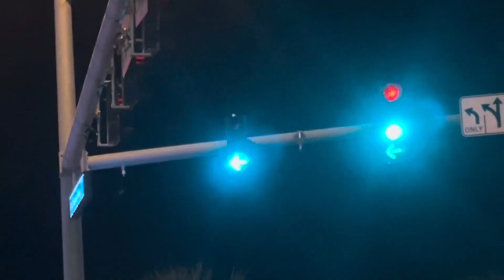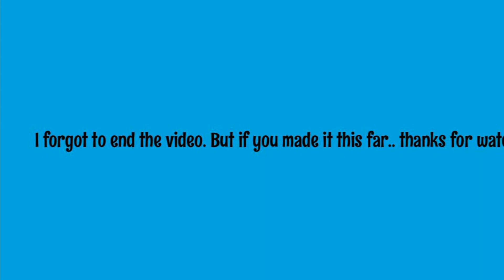WEEKENDING IN ORANGE BEACH!